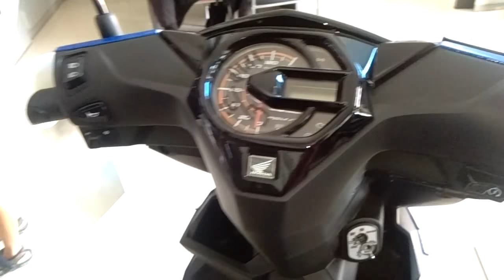Details Honda Beat Blue 2018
Inilah details tampilan motor skutik honda beat 110 cc feul injection dengan warna biru tahun 2018 bulan maret.